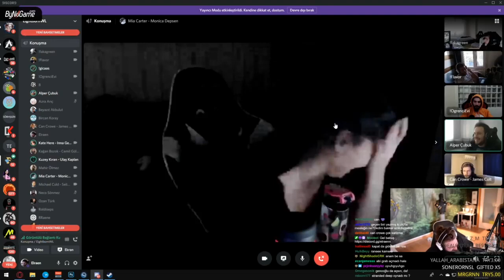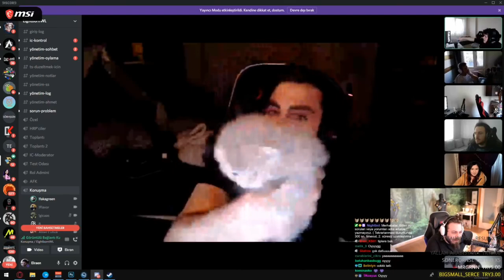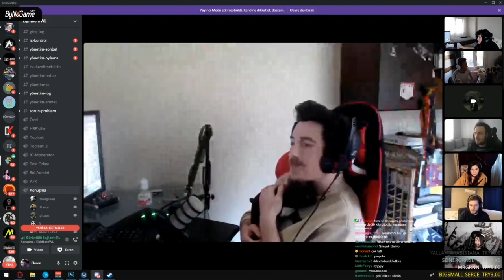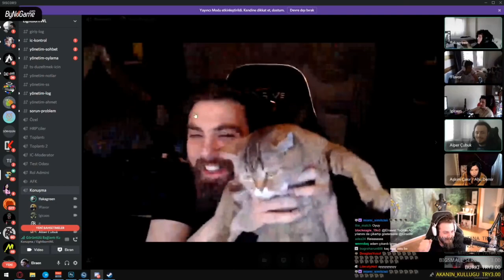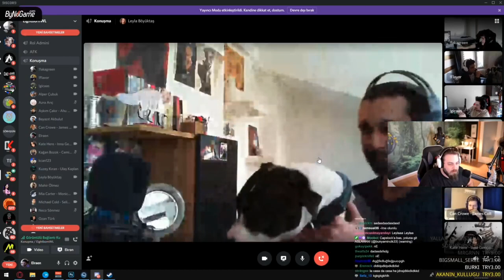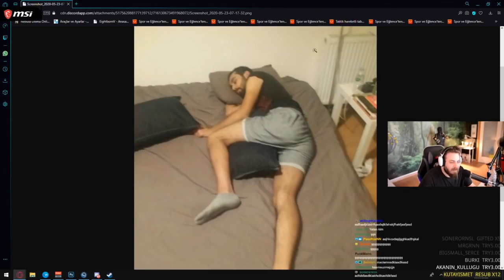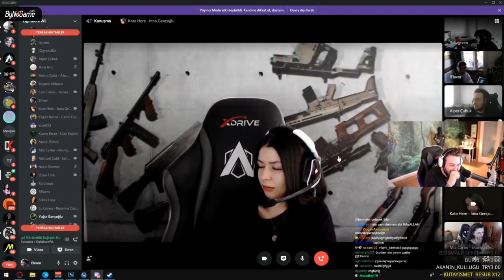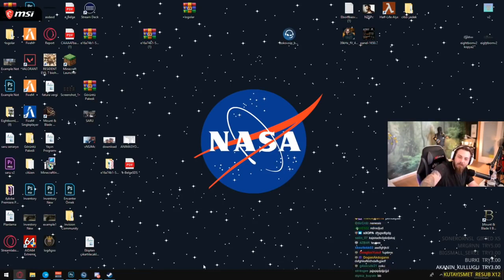Eightborn Oyuncuları Toplanıp Sohbet Ediyor ! Sunucu Hakkında Konuşuyorlar !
Eightborn
Roleplay
Elraenn
flavor
gicas
akagreenn